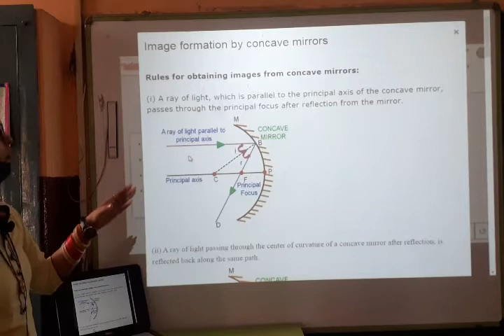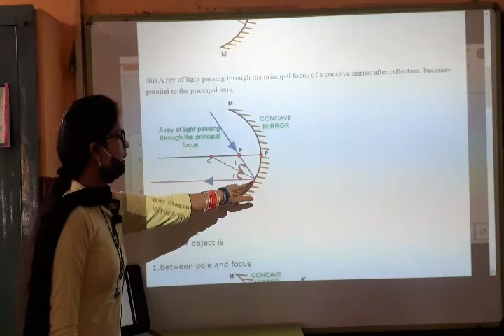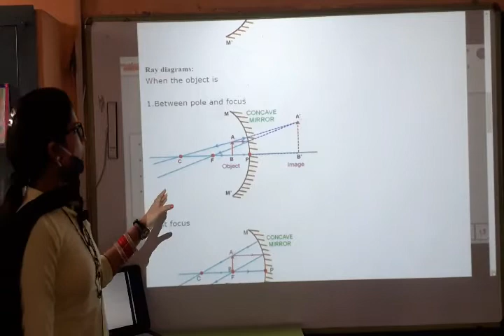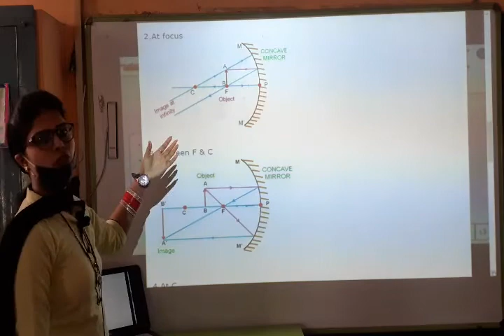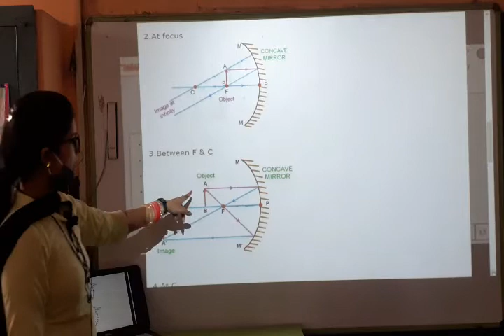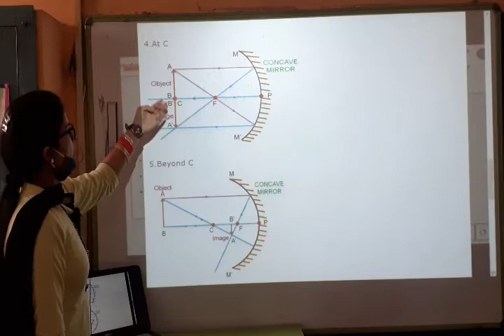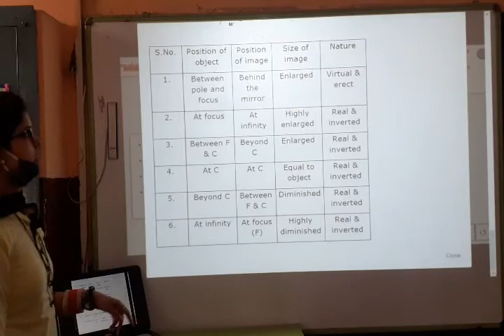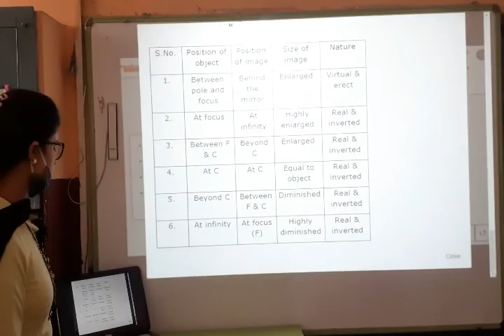Class 10TH PART 3 LIGHT REFLECTION AND REFRACTION